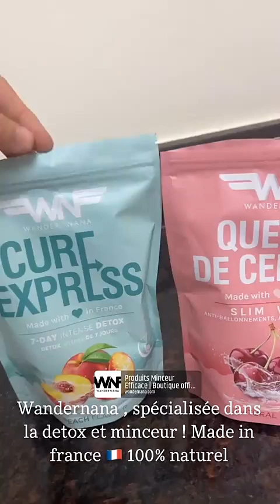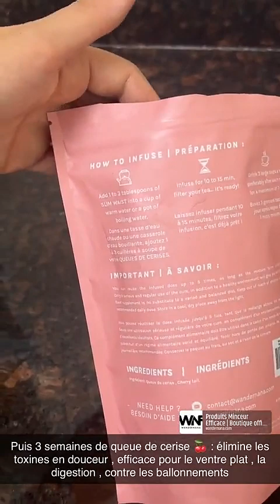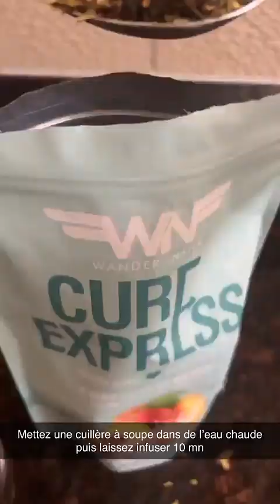JULIA PAREDES - 15 Avril 2023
Les amis on se retrouve pour mon vlog du 15 Avril 2023 sur notre chaine - Pour retrouver tous mes vlogs direction ma playlist